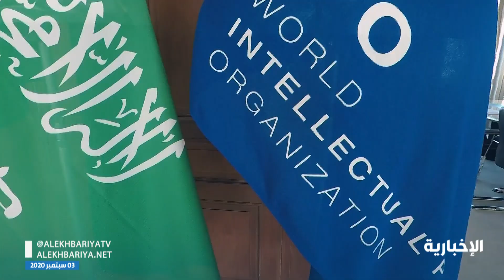المملكة تنضم لاتفاقيتي لوكارنو وفيينا لدى المنظمة العالمية للملكية الفكرية